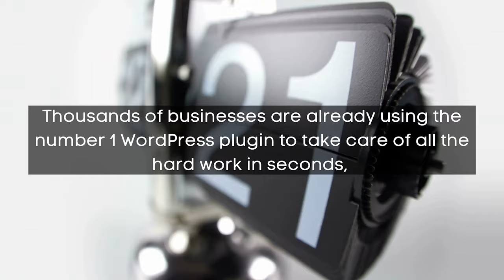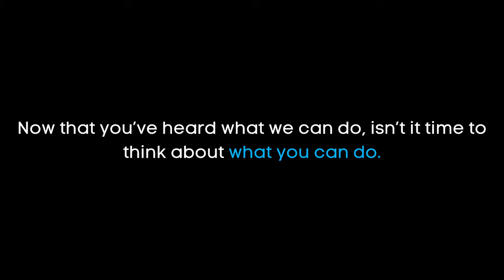How to Easily Display PDFs on WordPress ThemeNcodeFlipbook By ThemeNcode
[reuse_allowed] PDFs are important, and presenting PDFs properly are even more important. For years this used to take hours of work and frustration, but the good news is that’s finally a thing of the past. Thousands of businesses are already using the number 1 WordPress plugin to take care of all the hard work in seconds, and now you can join them. With a little help from the ThemeNcode PDF viewer, you can instantly add PDF content to your WordPress site with just a few clicks of a button. But that’s not all you can do.

Your new PDF viewer is fully responsive, works on any device or platform, and is so quick and easy to use that you’ll know how to use it from the moment you get started. Whether you want to print, rotate, download, share, or anything else you want to offer your visitors, it’s only ever a click away. Perfect for providing the seamless user experience that’s going to make all the difference to your business. Not only that, because there’s no limit on the size or number of files the ThemeNcode PDF viewer can work with, you can do everything with ease. We’ve even added one-click updates so that your site is never left behind by the competition.

And if you want to showcase a whole new side of your business, the ThemeNcode PDF viewer also doubles as a stylish flipbook. Just what you want to hear when it’s time to introduce every visitor to premium quality content that shows them everything you have to offer. Now that you’ve heard what we can do, isn’t it time to think about what you can do?

With the ThemeNcode PDF viewer by your side, anything is possible.

:: Official Name :: PDF viewer for WordPress
:: Official Hashtag

:: Available Add-ons ::
01. "Avada - PDF Viewer for WordPress Addon"

02. "Display - PDF Viewer for WordPress Addon"

03. "Elementor PDF Viewer for WordPress Addon"

04. "Navigative - PDF Viewer for WordPress addon"

05. "WPBakery Page Builder Addon for PDF Viewer for WordPress"

06. "Divi PDF Viewer For WordPress"

:: Integrations ::
01. "WP File Access Manager - Easy Way to Restrict WordPress Uploads"

:: ThemeNcode Others Products ::
01. "QuoteX - WooCommerce Request a Quote"

02. Check Out Our Official Website ThemeNcode You will get other FREE and PREMIUM Products.

We want to know what you think about this video and products. Just write your opinion on the comments sections.

ThemeNcode Team